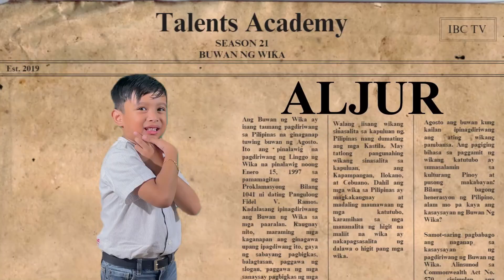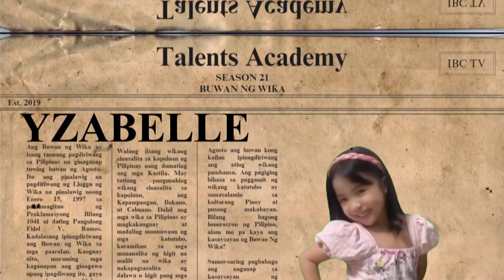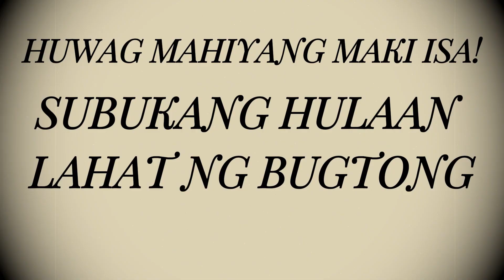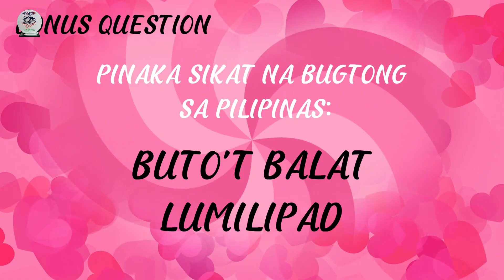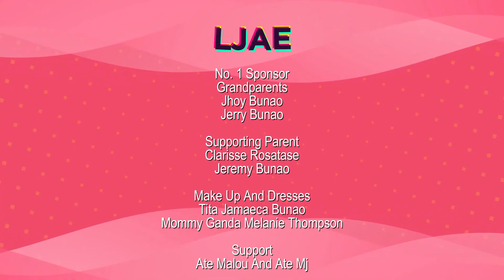Talents Academy (Season 21 Episode 6)